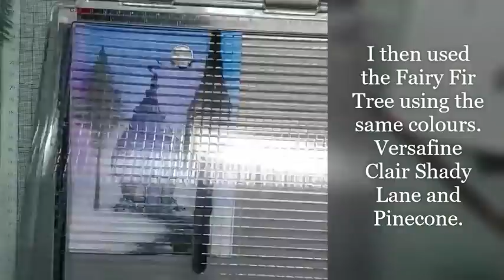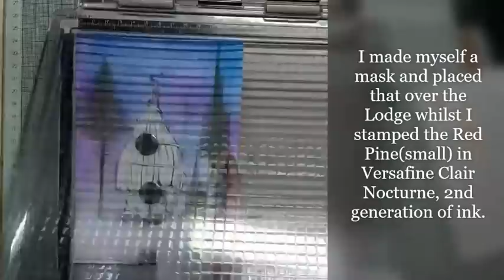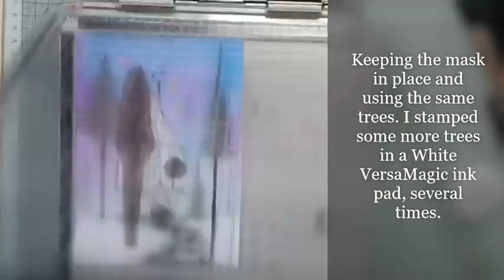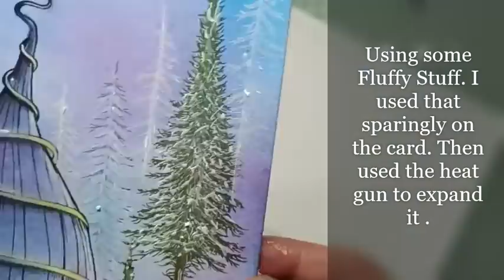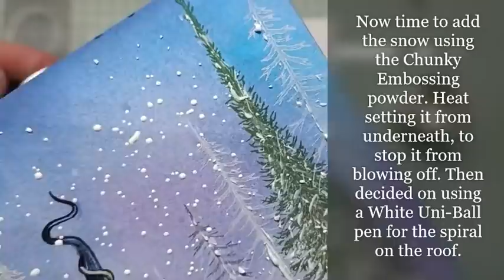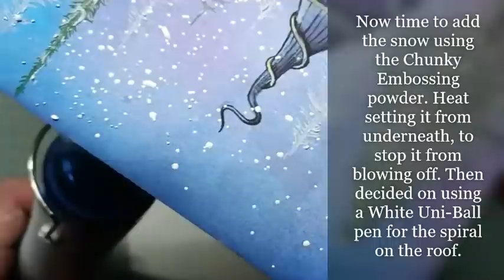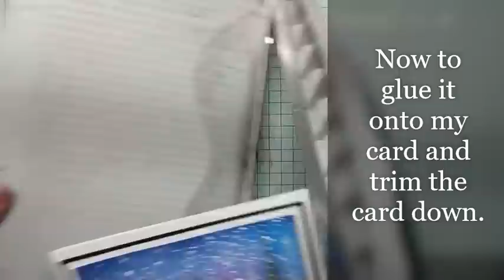Bumble Lodge by Eleana Evans - A Lavinia Stamps Tutorial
Bumble Lodge by Eleana Evans

Take a walk down the path to Bumble Lodge. Snuggle up warm and cosy inside, whilst the snowstorm passes by.
Our Design Team Member, Eleana Evans show how she created the card by using a mixture of ink sprays, ink pads and watercolour pencils. Showing us how she creates her snow scene and giving it texture.

More of our recent daily demos can be found on our videos page, along with links to all the products used in each of the featured projects...